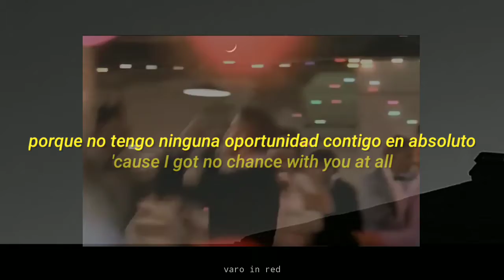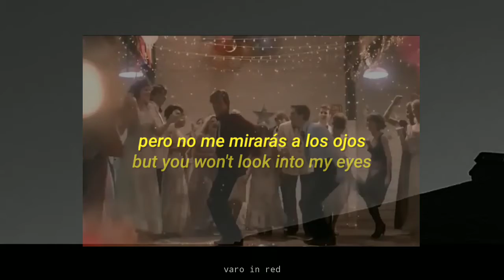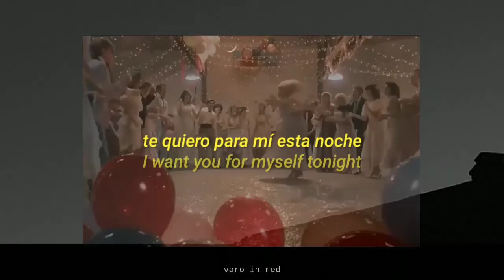homecoming // girl in red | español / inglés + video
girl in red - homecoming (Traducida/Subtitulada al Español)

Esta fue la primera canción que traducí. Esta vez la he rehecho y mejorado :)

- All the copyright goes to girl in red

girl in red, homecoming, Español, Sub Español, Subtitulada, Traducida, Subtitulos, Traducción, Sub Español, Sub inglés, english, Letra, Lyrics, varo in red, videoclip, official video